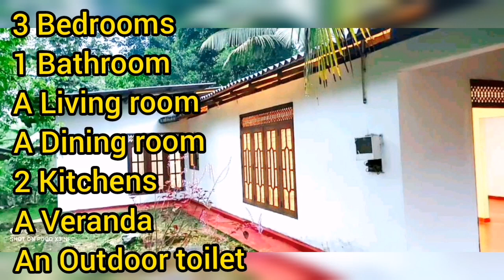House for sale in sri lanka | Land for sale in sri lanka | Aduwata idam | Aduwata niwasa